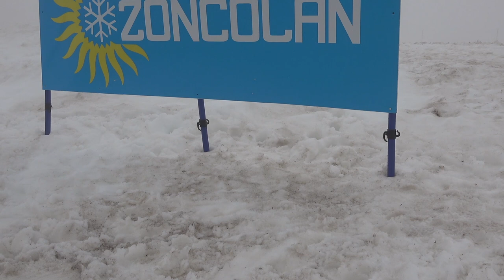Giro d'Italia 2021 | Best of Week 2